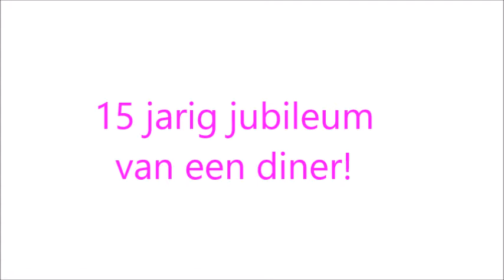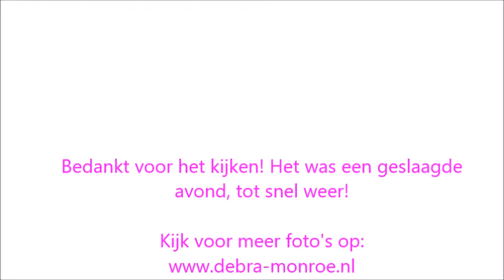Debra Monroe #33 vlog, 50iess Diner!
Last evening, at september 11 I had a great booking again! And this time I was been booked for a 15th anniversary of a diner! It was such a great evening!